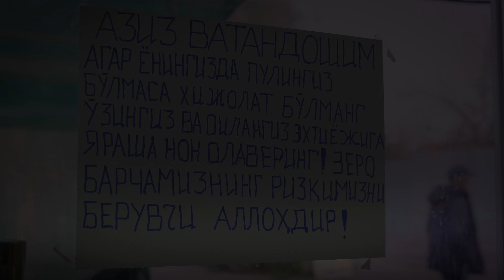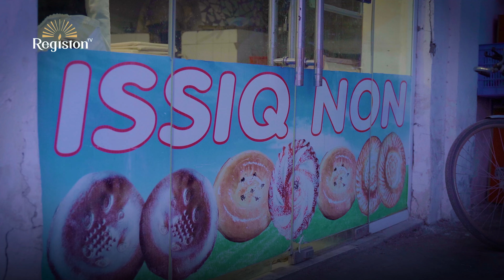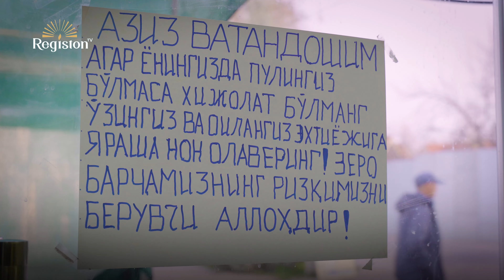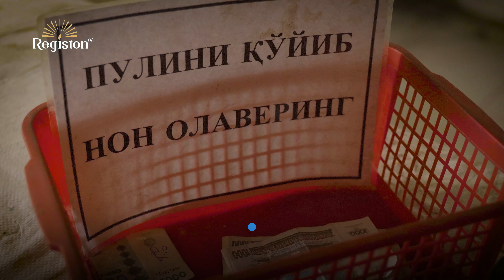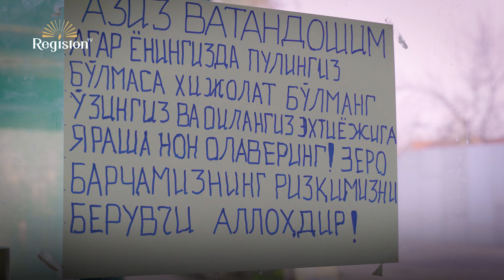Novvoy | Hujjatli film | @REGISTONTV